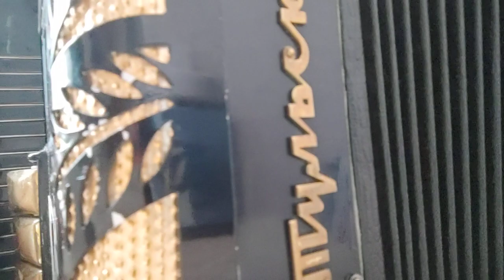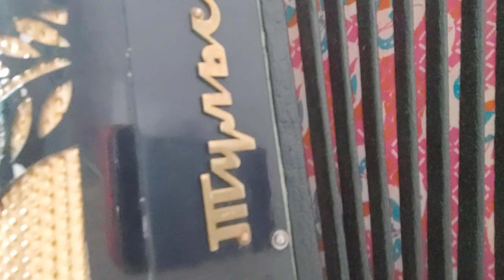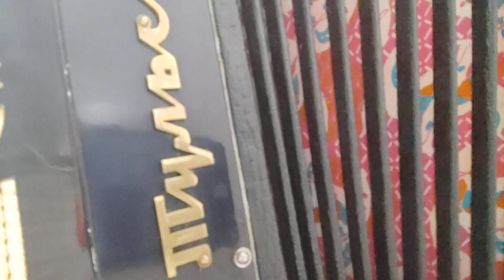Закружился снег шальной( песня Л. Василек) на гармони, цифры 89277382068